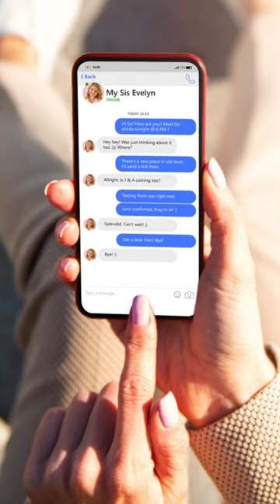Why Does Sex Education Look Like It's Set In The 80's